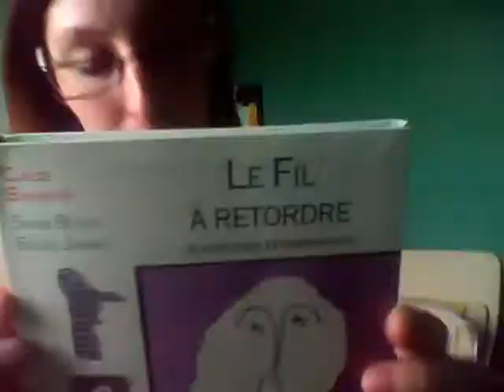Lectomaton : Riton-La-Malice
Petit texte tiré d'un répertoire appelé "Le fil à retordre" reprenant 42 histoires extravagantes de Bourgeyx Claude, Bloch Serge et Jarret Bruno publié aux éditions Nathan.